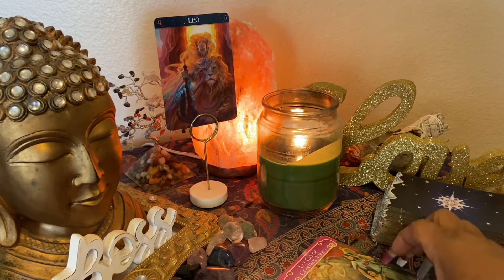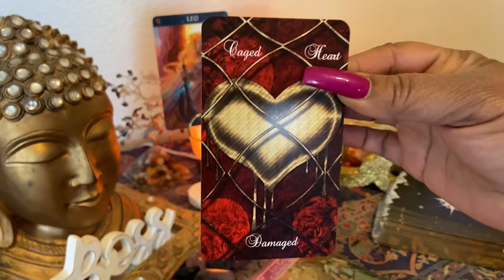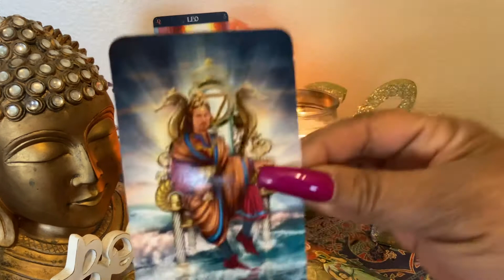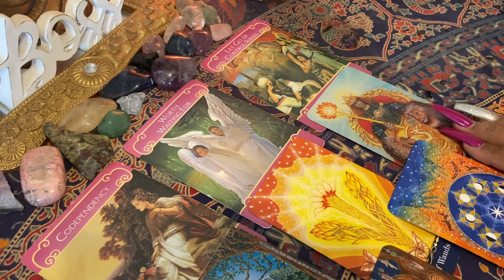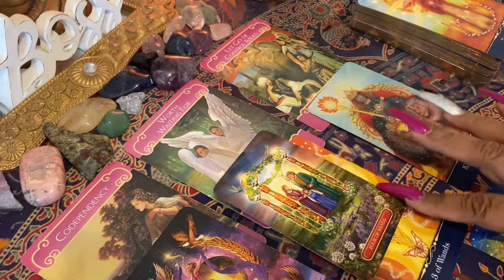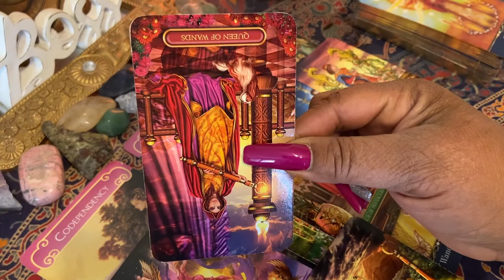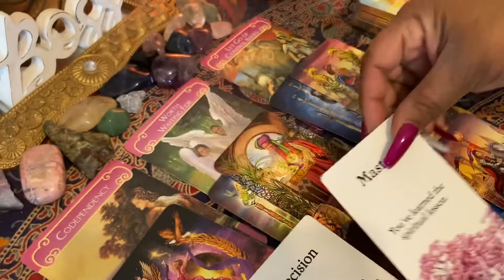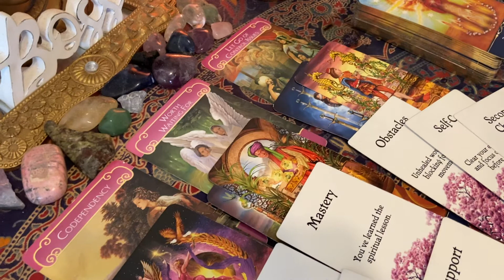LEO ♌️ FEBRUARY 2021 ❤️ TIME TO CLOSE THIS CYCLE !!!!